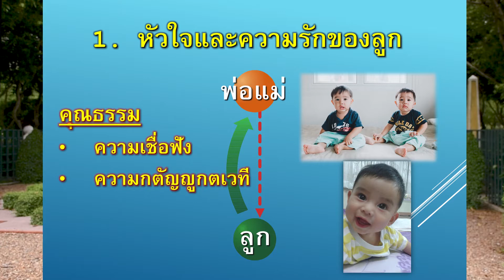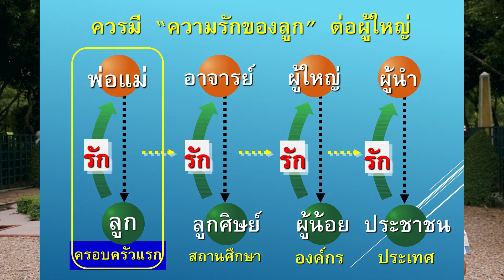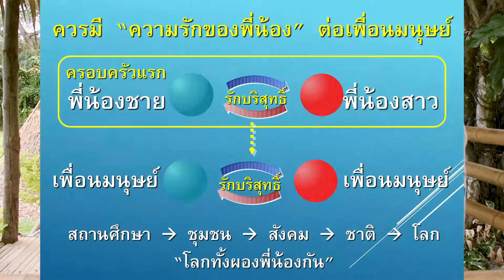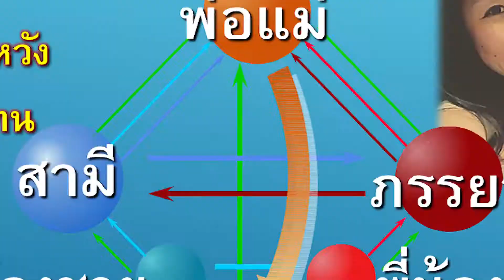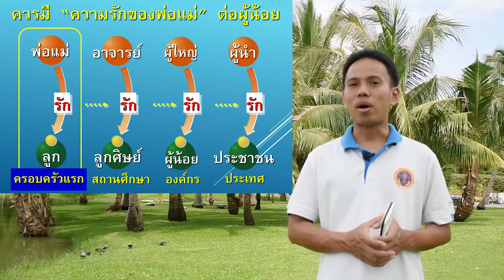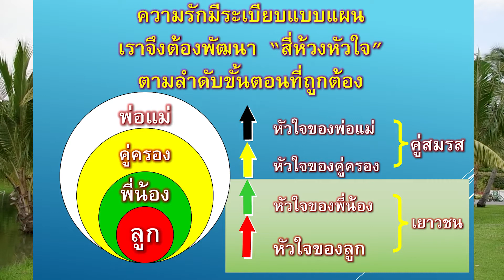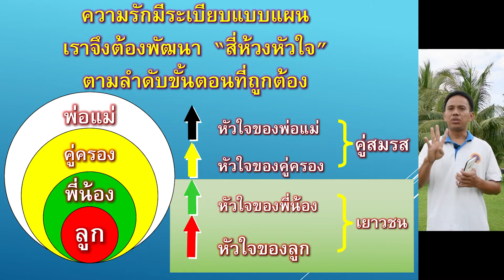YSP Thailand การพัตนา 4 แห่งหัวใจ เต็ม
ysp thailand
#4 ห้วงแห่งหัวใจ